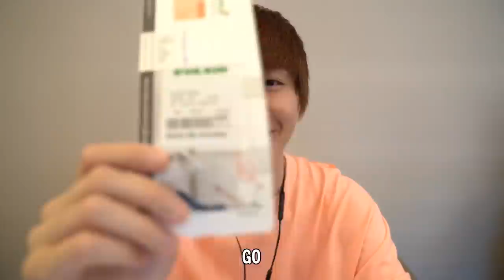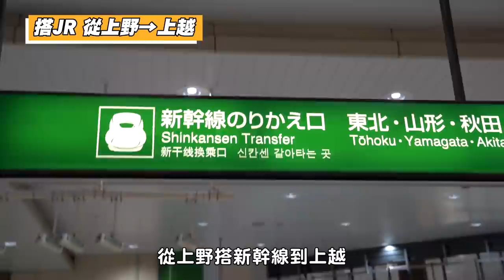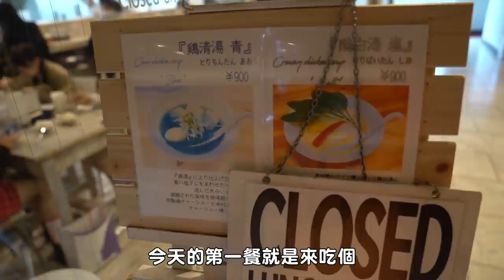24小時不理對方！哲哲瑋瑋分開旅行！【黃氏兄弟】日本東京大阪Vlog 分開旅行(上)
俗話說‧‧‧分久必合合久必分
是時候來一場分開旅行了...
我要放生哥哥！

究竟哥哥沒有瑋瑋，能不能獨自生存（？
不理對方拒絕聯絡，會在什麼時候想到對方呢？

👉 兄弟倆日常；喜歡拍試吃、開箱、搞怪、整人影片、都市傳說、實驗、運動、黑暗料理(?)、TikTok、Vlog

► 每週一、三晚上六點，週六早上十點發片！會不定時直播跟追加影片（一定要開鈴鐺收通知！）